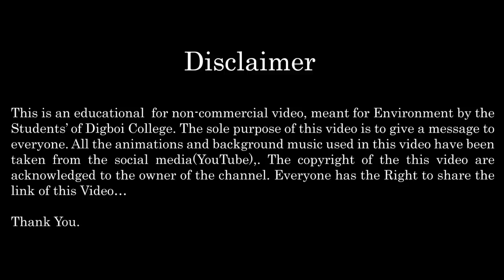Digboi College students plantation video |must watch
This is an educational  for non-commercial video, meant for Environment by the Students’ of Digboi College. The sole purpose of this video is to give a message to everyone. All the animations and background music used in this video have been taken from the social media(YouTube),. The copyright of the this video are acknowledged to the owner of the channel. Everyone has the Right to share the link of this Video

thankyou..